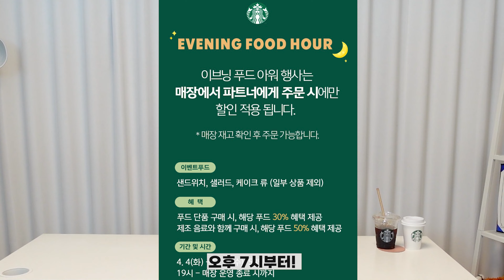"스타벅스" 다이어트 식단 7가지 추천!👍(당류&지방10g↓ 단백질10g↑) 내돈내산!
키큰녀가 추천드리는
스타벅스 다이어트 식단 7가지 추천 드릴게요❤️

퍼스널트레이너 10년차
NSCA - CPT (Certified Personal Trainer)
NSCA (스포츠영양학코치)
문화체육관광부 - 생활체육지도사 3급
사단법인 한국필라테스 매트&소도구
심폐소생술 및 AED 교육이수
Spine & Posture Sn 재활의학 교육이수
2019 데상트 터프러너스 코치
전) 압구정 리더스짐 시니어3년
전) 압구정 제이퍼스널트레이닝 트레이너4년
전) 핏블리부천점 트레이너
전) 힙서울 온라인강사
현) 클래스101 온라인강사